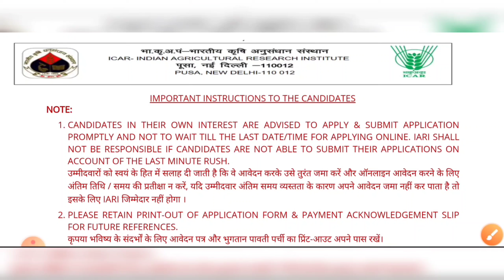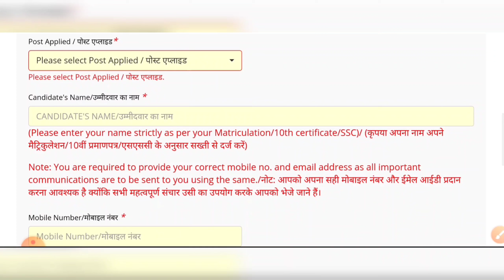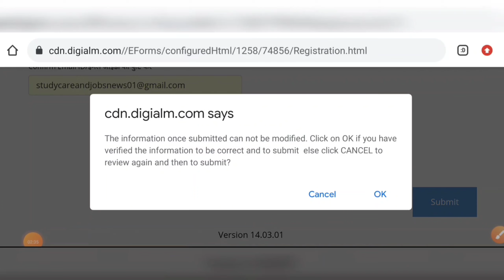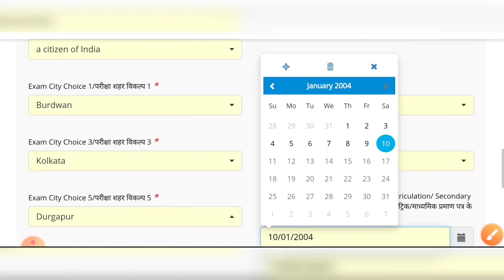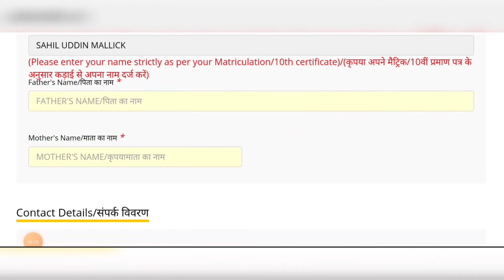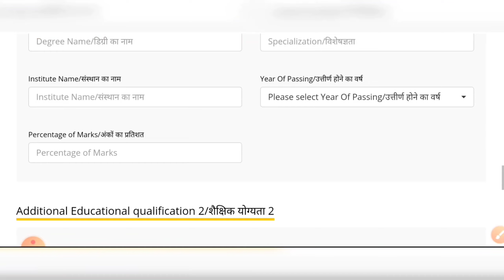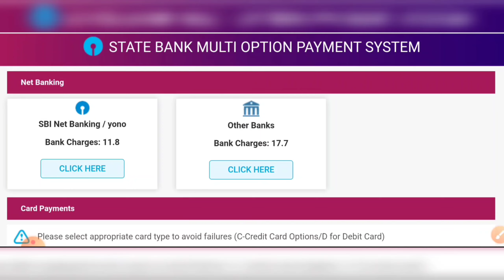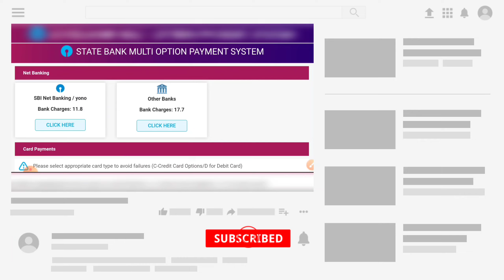📍মাধ্যমিক পাশে কৃষি দপ্তরে চাকরির ফর্ম ফিলাপ 2021 | মোবাইল থেকে Step By Step | 10th Pass Govt Job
মাধ্যমিক পাশে কৃষি দপ্তরে চাকরির ফর্ম ফিলাপ 2021 | মোবাইল থেকে Step By Step | 10th Pass Agriculture Jobs |

west bengal agriculture jobs vacancy 2021
Madhmiyk pass jobs
hs pass jobs
12th pass jobs
10th pass jobs
8th pass jobs
free jobs
agriculture jobs
west bengal agriculture jobs vacancy
10th pass agriculture jobs vacancy 2022
west bengal agriculture jobs news
west bengal agriculture job
kolkata jobs
wb agriculture jobs vacancy
west bengal job
agriculture department staff recruitment in kolkata
west bengal latest government job
kolkata job
agriculture job
wbjobs
Madhmiyk pass jobs
hs pass jobs
12th pass jobs
10th pass jobs
8th pass jobs
free jobs
agriculture jobs
10th pass agriculture jobs vacancy 2022
kolkata jobs
west bengal job
kolkata job
agriculture job
wbjobs
Madhmiyk pass jobs
hs pass jobs
12th pass jobs
10th pass jobs
8th pass jobs
free jobs
agriculture jobs
10th pass agriculture jobs vacancy 2022
kolkata jobs
west bengal job
kolkata job
agriculture job
wbjobs
Madhmiyk pass jobs
hs pass jobs
12th pass jobs
10th pass jobs
8th pass jobs
free jobs
agriculture jobs
10th pass agriculture jobs vacancy 2022
kolkata jobs
west bengal job
kolkata job
agriculture job
wbjobs
Madhmiyk pass jobs
hs pass jobs
12th pass jobs
10th pass jobs
8th pass jobs
free jobs
agriculture jobs
10th pass agriculture jobs vacancy 2022
kolkata jobs
west bengal job
kolkata job
agriculture job
wbjobs
Madhmiyk pass jobs
hs pass jobs
12th pass jobs
10th pass jobs
8th pass jobs
free jobs
agriculture jobs
10th pass agriculture jobs vacancy 2022
kolkata jobs
west bengal job
kolkata job
agriculture job
wbjobswest bengal agriculture jobs vacancy 2021
Madhmiyk pass jobs
hs pass jobs
12th pass jobs
10th pass jobs
8th pass jobs
free jobs
agriculture jobs
10th pass agriculture jobs vacancy 2022
kolkata jobs
west bengal job
kolkata job
agriculture job
wbjobs
Madhmiyk pass jobs
hs pass jobs
12th pass jobs
10th pass jobs
8th pass jobs
free jobs
agriculture jobs
10th pass agriculture jobs vacancy 2022
kolkata jobs
west bengal job
kolkata job
agriculture job
wbjobs